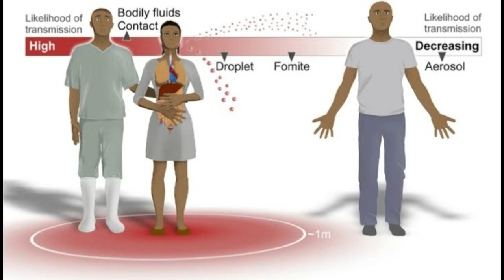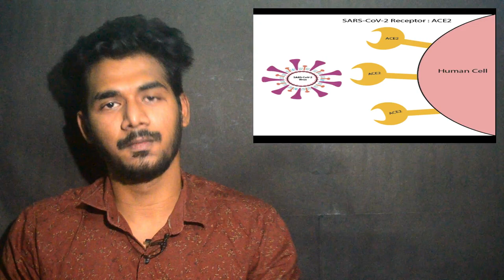Coronavirus | அறிகுறிகள் | Symptoms | தவிர்ப்பது எப்படி? | Prevention | Tamil | MM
Coronavirus / அறிகுறிகள் / Symptoms / தவிர்ப்பது எப்படி? / Prevention / Tamil

Hi guys  In this video I'll talk about Coronavirus / COVID-19 / Coronavirus mode of transmission / Coronavirus symptoms / How to prevent coronavirus / Coronavirus prevention in Tamil

coronavirus
COVID-19
coronavirus in tamil
coronavirus tamil
coronavirus symptoms
symptoms
coronavirus symptoms in tamil
coronavirus transmission in tamil
mode of transmission
coronavirus infection
how to prevent coronavirus in tamil
coronavirus prevention in tamil
coronavirus causes
COVID-19 in tamil
tamil